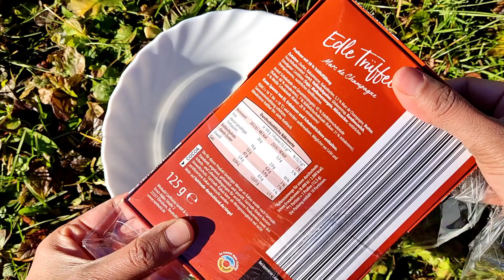7 January 2022